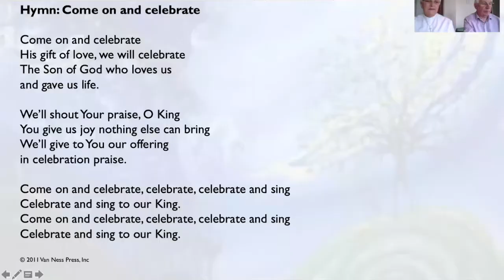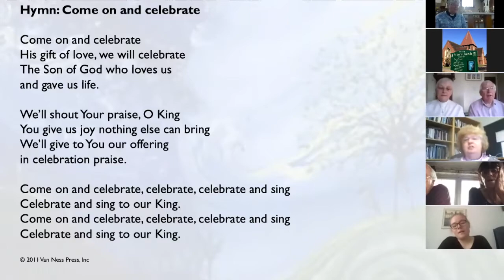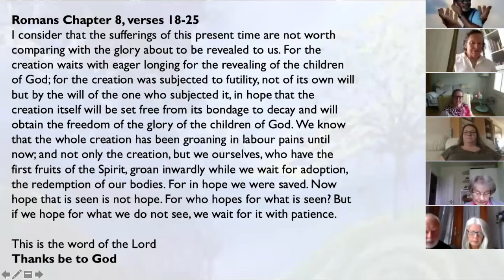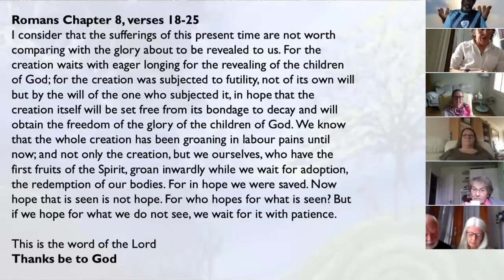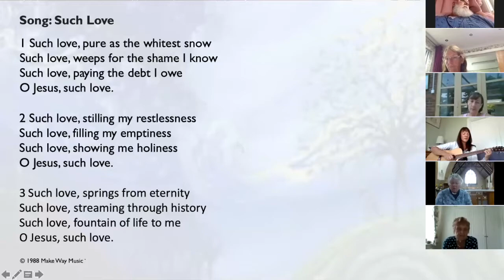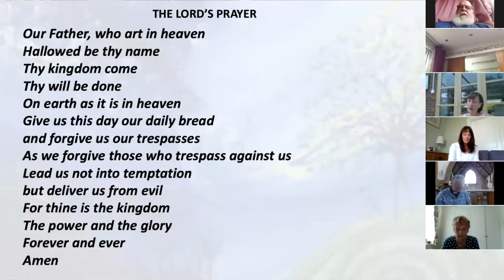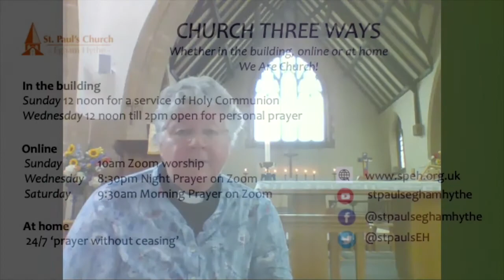19/07/20 10am Zoom Service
Janet leads this morning's service and reflects on how we can approach life's hard knocks with hope.